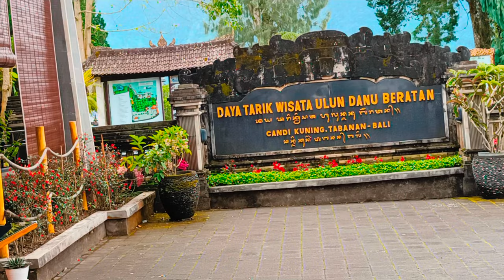|| Best Tourist / Signature Places In Bali Indonesia 🇮🇩 || My Favourite Spot ❤️ || Gs Vlogs Kolkata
|| Best Tourist / Signature Places In Bali Indonesia 🇮🇩 || My Favourite Place ❤️ || Gs Vlogs Kolkata ||